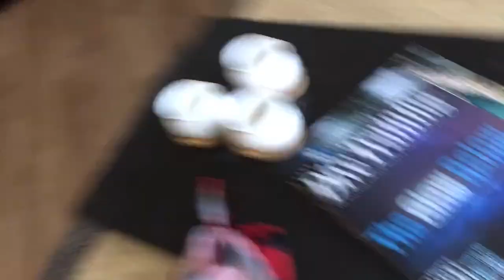Reunited with our Bernese Mountain Dog!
Our links!

Buddies T-shirt

Buddies tank top